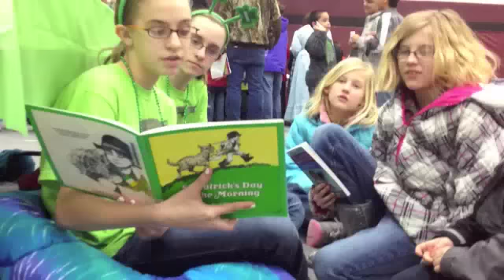Read Across America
Around 325 people helped the Neligh-Oakdale elementary celebrate Dr. Seuss' birthday with the school's annual Read Across America night on Tuesday.